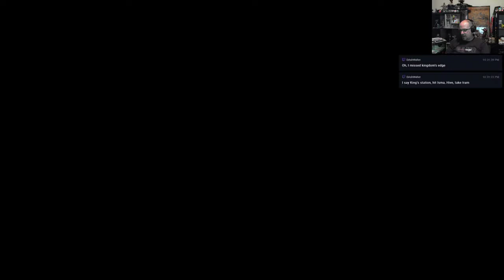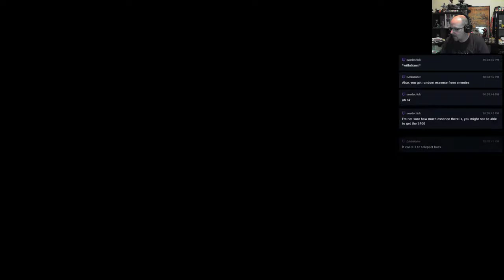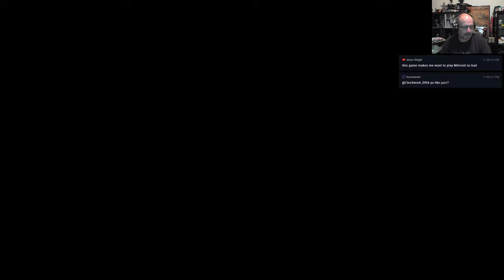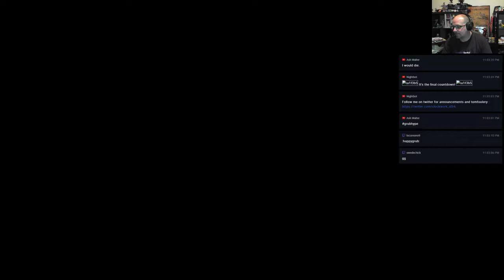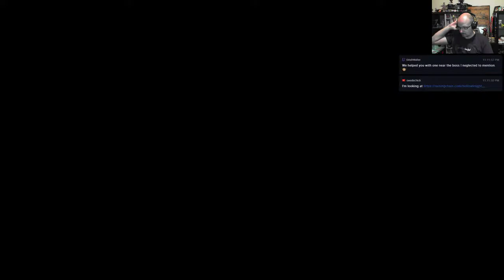Hollow Knight | So Many Grubs, So Little Time | PC | Part 19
Let's go finish collecting all the grubs, shall we?

Atmospheric hand-drawn metroidvania-style platforming - Hollow Knight.  I ran into this by seeing the last 5 minutes or so of a speedrun at SGDQ 2017 and knew I had to try it out.  Here we go!  Please, no spoilers.

Chat rules: No spam, no hostility, no advertising, no shitting up the channel.  Channel is PG-13, cursing (in general) is ok, but be nice to the other participants.  Asshattery will get you kicked.  Automatic moderation and timeouts are in effect.  Please keep spoilers to a minimum for those that may be new to the game (I may ask for help occasionally, however)